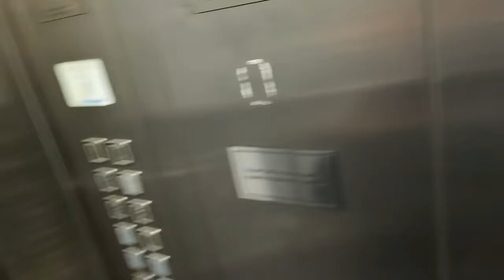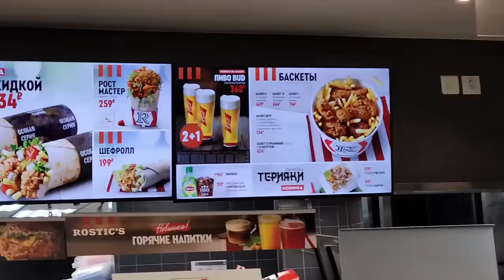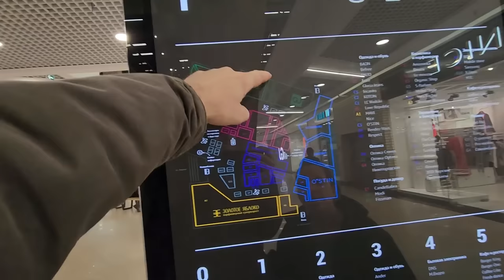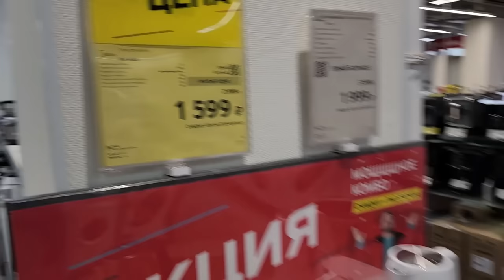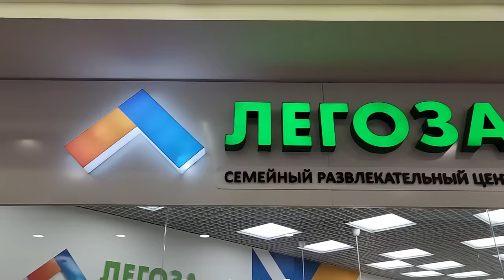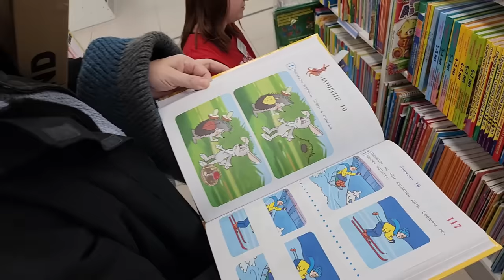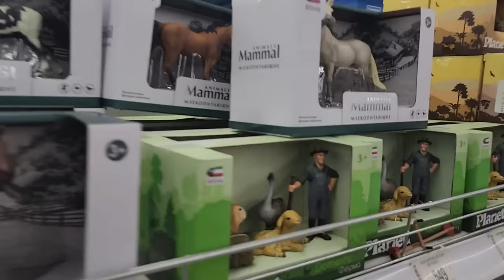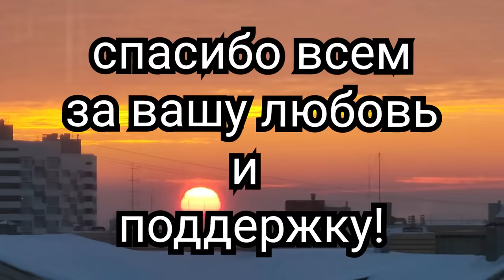RUSSIAN SHOPPING CENTRE/ AFTER SANCTIONS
Hello everyone, thank you for all your support!
My name is Arend and my wife's name is Anneesa. We have 9 children, our oldest son is still in Canada for now and the rest are here in Russia with us. Here is a video showing a bit about who we are, what we do and what we are capable of doing. We hope you enjoy!

After many months of planning, the day had finally come for us to board the plane and fly to Moscow from there we took a 6 hour bus ride to our temporary home. We are super excited to see what God has in store for our lives next. We thank you all for your thoughts and prayers. It all means so much to us!
If you wish to support our channel in any way, please consider the links below or simply share our videos with everyone you can think of as this is a huge help to us.

Пожертвовать на карту Arend & Anneesa Сбербанка 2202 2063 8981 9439